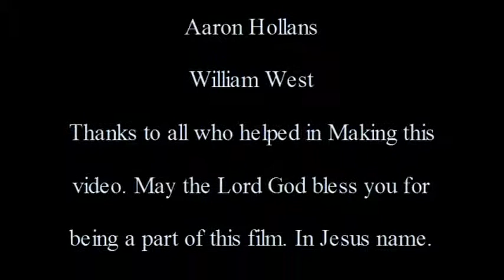The Fruit of The Spirit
The Fruit of The Spirit is in Galatians 5:22-23. There was ten people I filmed to put this video together. The scriptures is from NKJV.

This video was filmed, edited, and produced by Kingdom Therapy Production